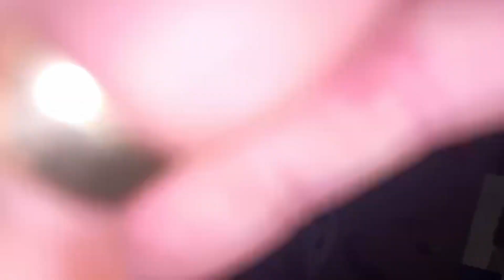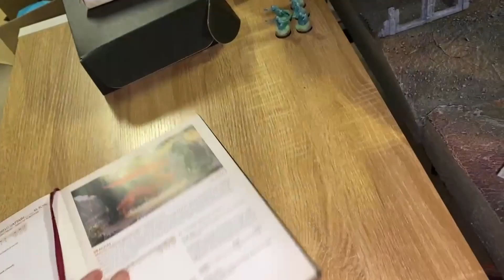1000 Points | Moria Vs Return of the King LL | Command the Battlefield | MESBG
Hey Reapers,

Alendir and Fisherman whipped out a 1000 point game! It's got ghosts, The King of Gondor and a whopping big Dragon. We had fun and you will too!

Hope you stick around til the end for a sneak preview of the very next video coming out to kick off our December of fun!

Keep up the hobbying and tell us what you want to see on channel!